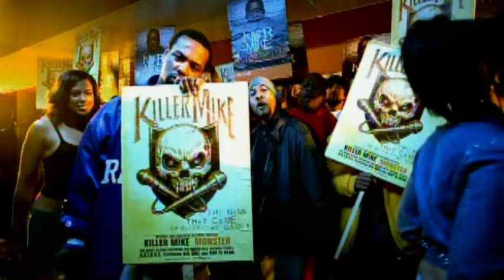Killer Mike - A.D.I.D.A.S. ft. Big Boi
Killer Mike's official music video for 'A.D.I.D.A.S.' ft. Big Boi. Click to listen to Killer Mike on Spotify

Lyrics:

Pussy nigga what you doin'

(All day I dream about...)
(All day I dream about sex)
The way you move your sexy groove
I've got my mind all over you
You say you were so sick of it
I'm tired of jackin' off cause you ain't there

65 Cevrolet Ipala peachy cream
Cruisin' down the street like two fingers
Cause the ivory is clean
Talkin' 'bout meetin' at the MC room
On the inside of the ship
Not a honey dip to hunt on
Cause she mobile than a grip
Or the Blue Man Group
Caught out on the Vegas Strip
Tell em' a good game, juju pimpin'
Give em' to my nigga Dime Legit
Boss lips, legs, arms, necks
Hip dips, hair net, mo' stretch
It's a camel toe and thats fo' sho
My brain is on one track
Like Mary Mary toss for crackle like a rock star does for smack
None of that but the female genatalia's where it's at
I'm a man and I demand a WO-man for that act
Personal preference cause I use the law of nature as a reference
No I don't ever recall seein' a man turn up pregnant
But that's just me
From them female fantasies frolic freely
In my cock pit, every 30 some seconds I can't stop it